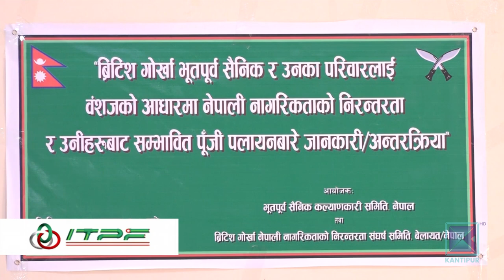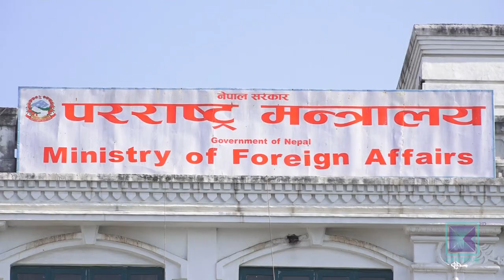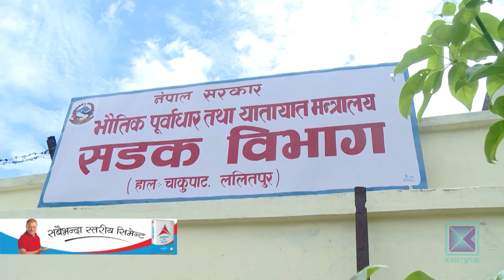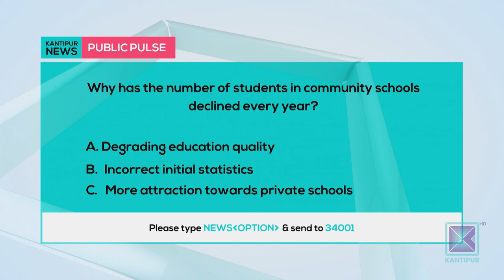Kantipur News | Full English News - 13 August 2019